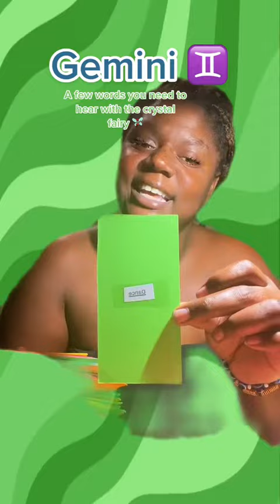A few words you need to hear with the crystal fairy🧚🏿‍♀️ gemini message zodiac simplydivine ♊️